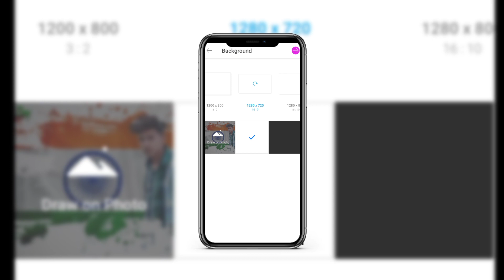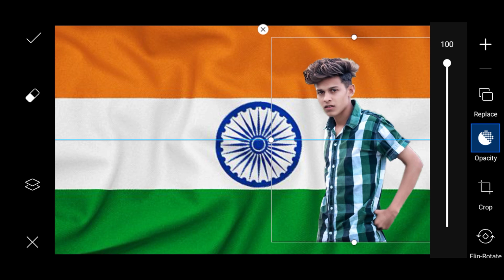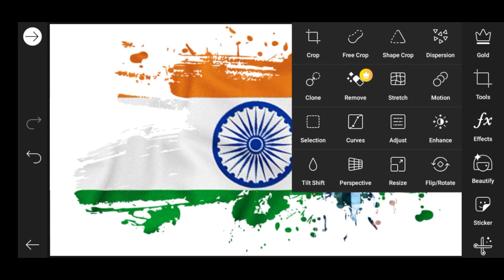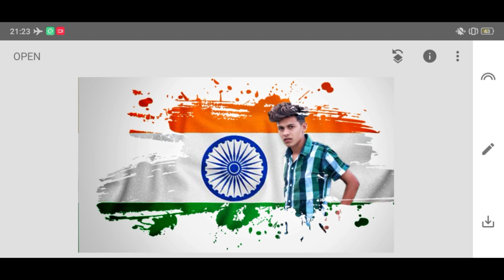15 August Photo Editing 2020 || PicsArt Independence Day Photo Editing Tutorial || ashoksardareditz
15 August Photo Editing 2020 || PicsArt Independence Day Photo Editing Tutorial || ashoksardareditz

Hello friends i am Ashok welcome my channel ASHOK SARDAR EDITZ this is all about Photo editing and mobile graphic designing and Photo editing Tutorials and also logo designing. I generally use Lightroom, Snapseed, Picsart, Pixalab Applications for my photo editing Teaching Tutorials. I hope You learn Photo Editing & manipulation from my tutorials

15 august photo editing
15 august photo editing picsart
15 august photo editing photoshop
15 august photo editing frame
15 august photo editing Snapseed
15 august photo editing 2020
15 august photo editing kinemaster
15 august photo editing new
15 august photo editor
15 august photoshoot
independence day photo editing
15 august photo editing picsart
15 august photo editing snapseed
15 august photo editing lightroom
15 august photo editing photoshop
independence day photo editing lightroom
best independence day photo editing
independence day special photo editing
15 august photo editing
independence day editing photoshop
15 august photo editing picsart
15 august photo editing
15 august photo editing 2020
new 15 august photo editing
15 august photo editing picsart
15 august photo editing snapseed
15 august photo editing picsart 2020
Online photo editing with Indian flag
15 August image 2020
picsart amazing wings photo editing
picsart wings editing tutorial
picsart double exposure editing
independence day wings photo editing
15 august wings photo editing
wings photo editing
Online photo editing 15 August
Indian Independence day photo editor
15 August photo frame online editing
15 August background HD
15 august background Images
How is 15 August celebrated
independence day editing
snapseed amazing 15 august photo editing 2020
15 august picsart photo editing
picsart 15 august best photo editing
15 august special photo editing picsart
best photo editing android app 2020
15th august photo editing
picsart 15 august editing
picsart background change
15 august cb editing
15 august editing background
15 august editing PNG
15th august editing video
15th august photo editing
15 August photo editing picsart
15 August photo editing in mobile
Picsart new editing
New Snapseed Editing Tutorial
editing
15th August Photo Editing Tutorial In Picsart
new Picsart Best independence day photo Editing
2020 happy independence day photo Editing
independence day editing picsart
15 august editing
Independence day editing
Picsart independence
15 august photo editing
15 august photo editing picsart
15 august photo editing 2020

15 august special photo editing
Jio phone me 15 august photo editing
Independence day photosoot
Independence day photo editing 2020
Independence day photo editing Vijay mahar
Independence day photoshop
Independence day photo editor